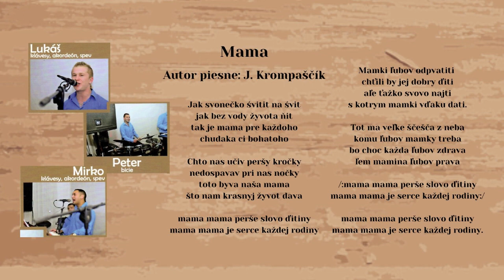MEDIUM 5, Mama, autor Ján Krompaščík, Videorohaľ